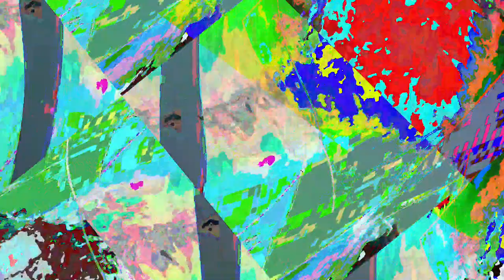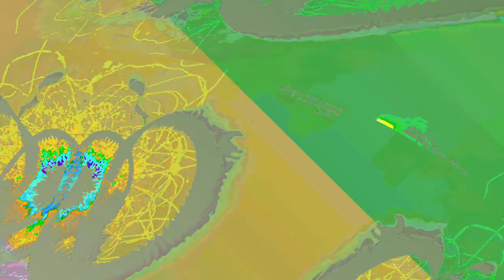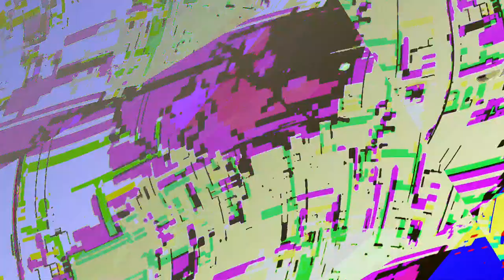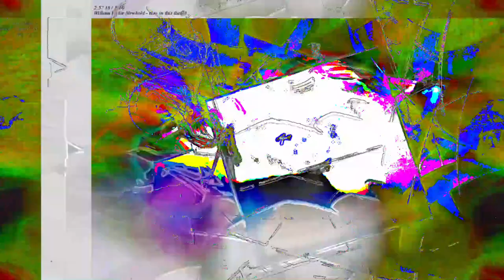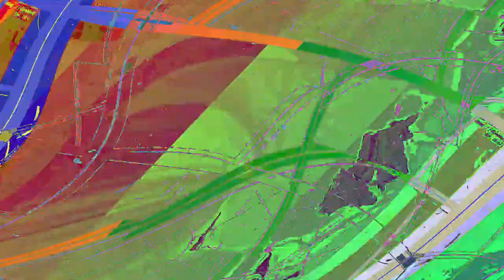[EPILEPSY WARNING] Movie 23 06 10 21h04m11s